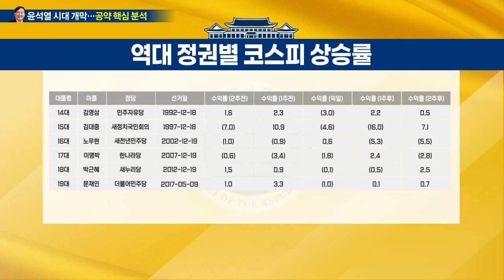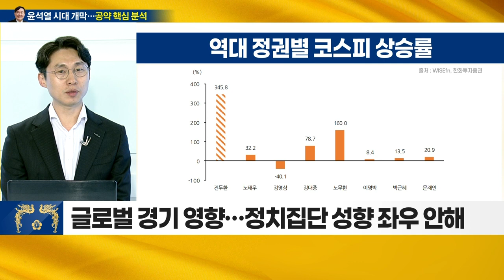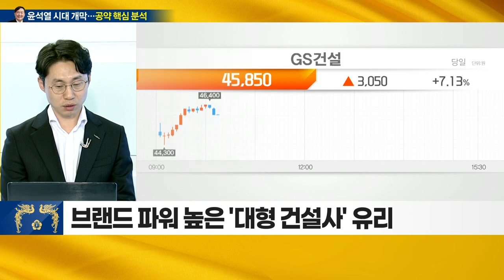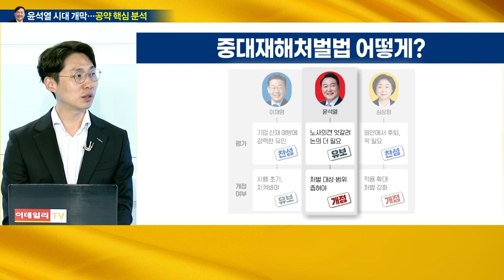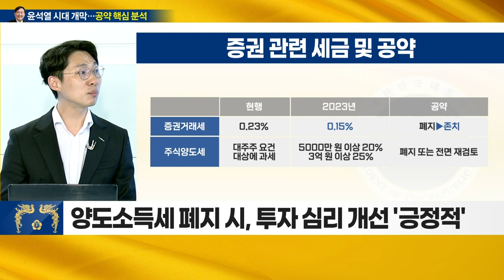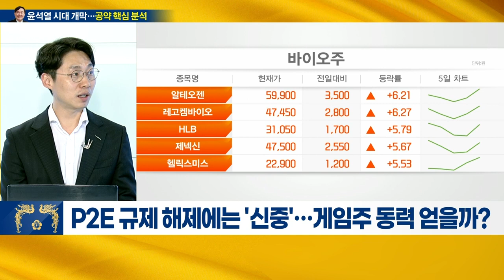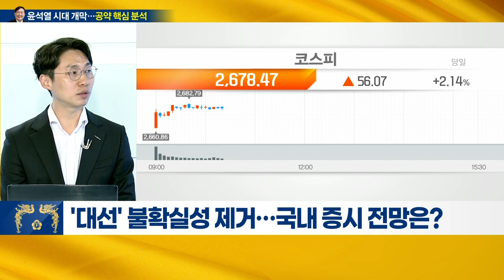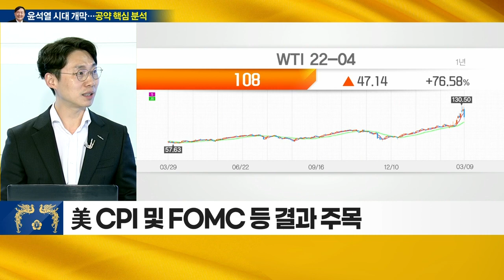윤석열 당선일, 유가 폭락·증시 급등… 5년간 담아갈 수혜주는?_이슈 파워 (20220310)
Q. 윤석열 20대 대통령 당선… 수혜업종은?
Q. 윤석열 대통령 당선… '허니문 랠리' 나올까?
Q. '탈원전 백지화' 공약… 원전주 반등할까?
Q. 원자력 외 '탈탄소 정책' 제시 가능성은?
Q. 재개발·재건축 최대 수혜 예상… 배경은?
Q. 건설업, '중대재해처벌법' 등 영향은?
Q. 양도소득세 폐지… 실현 가능성은?
Q. P2E 규제 해제에는 '신중'… 게임주 동력 얻을까?
Q. '대선' 불확실성 제거… 국내 증시 전망은?